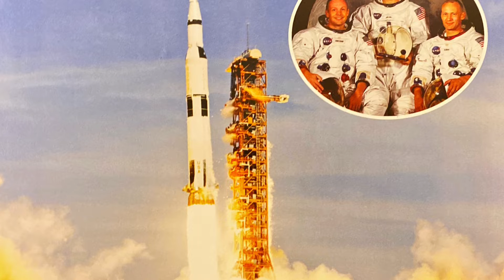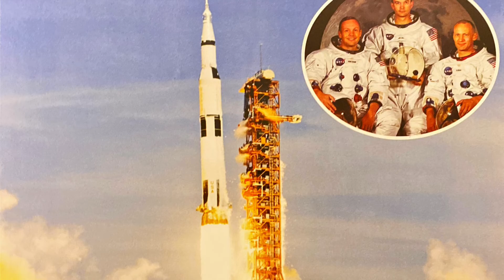"A View from the Moon" Read Aloud by Ms. Torres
Kindergarten Wonders Curriculum Interactive Read Aloud Unit 8 Week 3